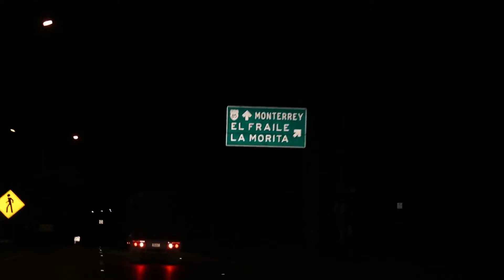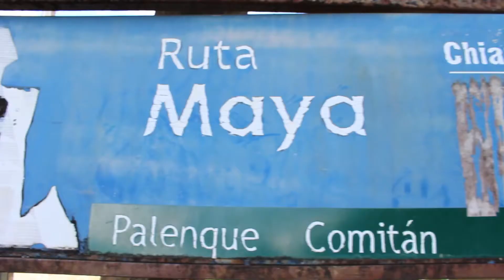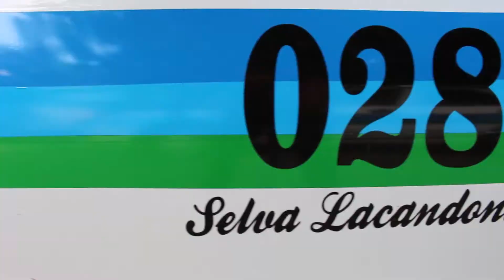Misión Lacandona - Capítulo 2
Cuando la bendición de una sonrisa es la mejor recompensa para emprender un viaje, no importa cuán largas sean las horas del camino. La presencia del Señor nos guía y nos protege.  Misión Lacandona. Una producción de Umedia Producción Audiovisual. Universidad de Montemorelos.